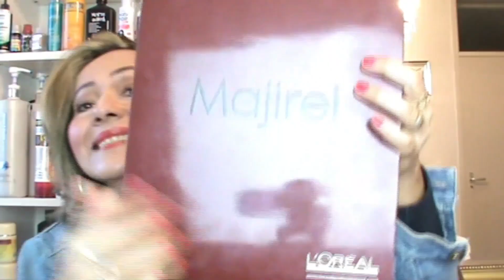MISTURAS PARA CASTANHO COM LUZES e Cobrir Cabelo Branco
cabelo, hair, tutorial, cores de cabelo, hair colors, beleza, beauty